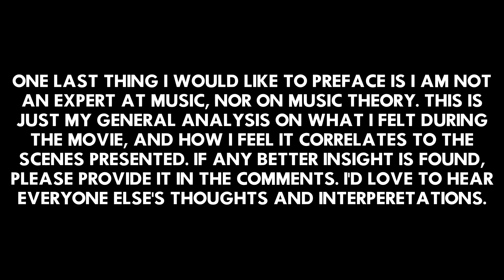ANALYSIS - How the Soundtrack Makes an Impactful Punch (United 93)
This video is VERY different from ANYTHING I have ever made.

This movie has stuck in my head since I first watched it, and I wanted to determine why, and why it felt so powerful. After watching a bit of @depressedginger's videos covering that day, I decided why not? So today, I examine what I felt during the movie - and possibly why it sticks so much with you. This is VERY experimental, so please bear with any details that might seem choppy.

Go give him and his content a watch, too. He's great.